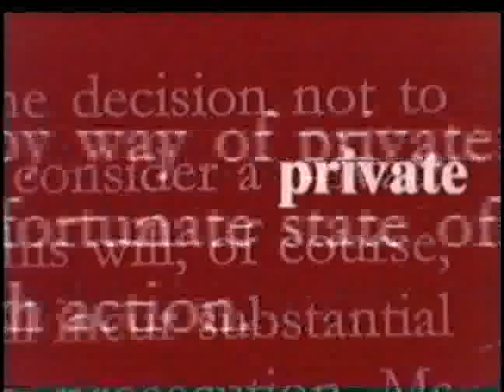Justice Be Done - Part Four ( modem res)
When you have watched all seven parts of this series you might like to revisit the introduction to this 4th part and ask yourself if this isn't 'Just' punishment.

Six years after the destruction of Kylie Smith,why does an article appear in a 'news'paper close to where the murder took place,goading the reader to "consider letting him out early".Not for good behaviour,which would be ridiculous,but because some un-named woman was prepared to marry him.
Yet another woman falling under the spell of this very sly wolf.

At the time this suspicious,and tasteless,article was written Bailey was infact a drug addict inside the New Zealand prison system.
In an article that was published recently after the police decided that there was nothing suspicious about the obviously staged incineration of his own baby daughter,the truth about this came out.
Bailey has been a drug addict in prison up until a year ago.Now he thinks he might have a chance with the parole board he has declared himself to be a Buddist.
This predator is satanic.
The only thing close to Buddism with this calculating and callous murderer is his bald head.
Take a look into the shark-like eyes of this criminal...do you see the Dalai Lama here?

Paul Bailey confided in 1989 that he had contempt for the gullible,the trusting and the weak.He hated Christians and actually said that people were fools to be so naive.
Fools to believe in the good within everyone.

He hated the Baptist Church who tried to help him.
The father of the 12 year old victim was himself a Baptist and was very kind to Paul Bailey, but Bailey called him a religious idiot to be so friendly and trusting.
Paul Bailey considers himself to be a superior being,he thinks nothing of other people but he specifically targets young women for rape and torment and death.

Bailey believes in the law of the jungle,to 'do what thou wilt' some of which is being documented here.
He is a wolf amongst a flock of sheeple because he has the ability to charm and manipulate and then surprise with his brutality and demonic cruelty.

He has said himself that if people are gullible and stupid and trust without reason then they get what they deserve.
In 2002 Bailey was asked by Tanya,who was the 14 year old in Ettrick 1989,if he thought he would commit crimes again upon getting out of prison

..his reply to her was that he "wasn't sure".

This is years after the newspaper article appeared asking us 'the sheeple' to consider letting him out early.
So if this wasn't the Baptist Church...who was behind this tastless attempt at winning sympathy for this demon with a human skin.
He does not fool us with his newly found Buddism.Let him be a Buddist in prison.In better times he would have been dispatched with a quick and JUST hanging.
Why does this declaration of his religious pretense accompany talk of parole for this habitual criminal of the worst kind?
By the end of this series you will see what lies behind those evil cold eyes,that no words could ever hide.